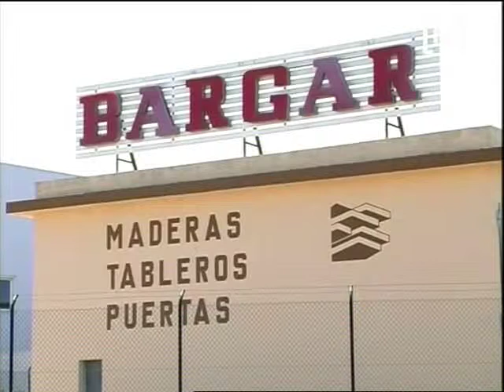50 Fusteries han tancat des de l'inici de la crisi